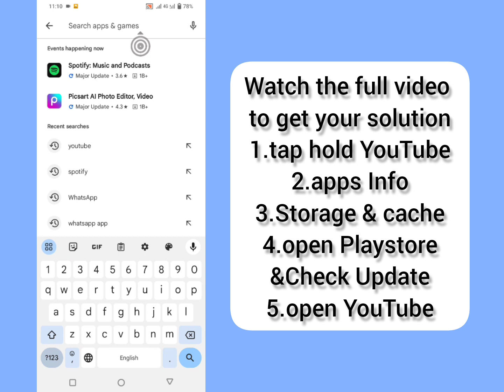YouTube Homepage Not Showing Videos Problem | Your Watch History is Off YouTube Problem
fix twitter not playing videos problem,messenger video call minimize problem,messenger video call problem,youtube comments not showing up,youtube comments off problem,twitter video problem,how to fix youtube not showing comments,youtube comments disabled on all videos